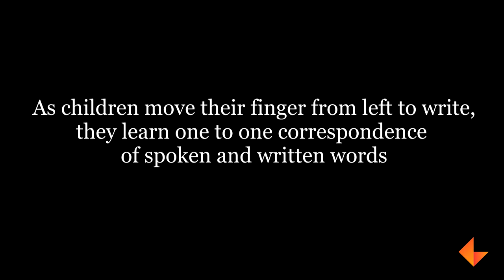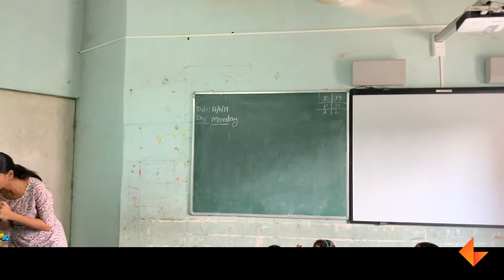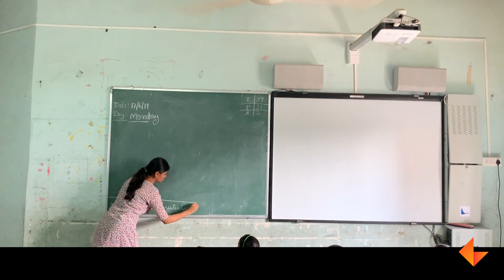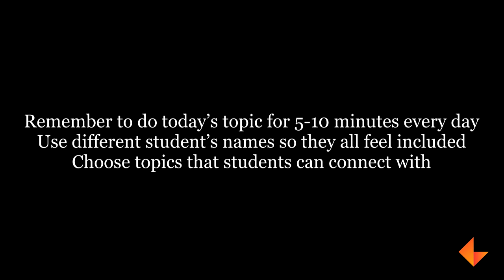Reading Strategies - Today's Topic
Learn to do this morning meeting activity with your children